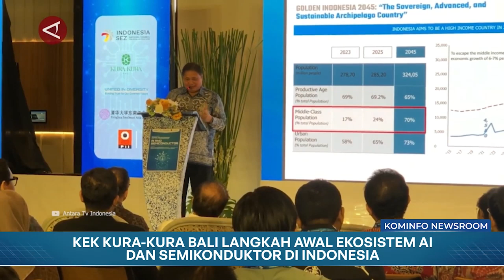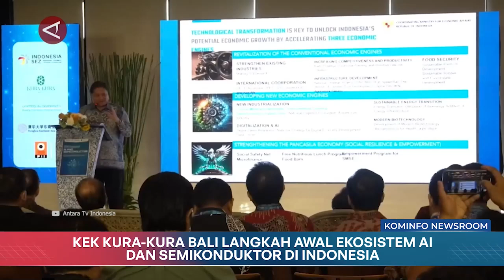Kirab Obor Awali Peparnas XVII 2024 Di Solo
1. 1 Dekade: Kebakaran dan Deforestasi Hutan Turun, Pengelolaan Sampah Meningkat
2. 10 Tahun Jokowi: Kemiskinan Ekstrem Mendekati Nol Persen
3. Ekonomi Digital Indonesia Diproyeksi Tembus Rp5.522 Triliun Pada 2030
4. 1 Dekade, Pemerintah Dorong Hilirisasi
5. 10 Tahun Jokowi, Tol Laut Tekan Disparitas Harga